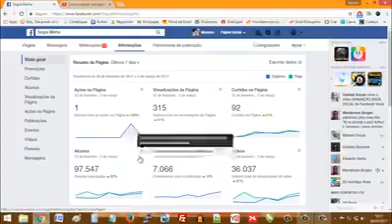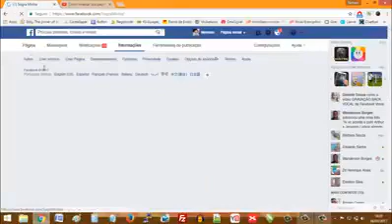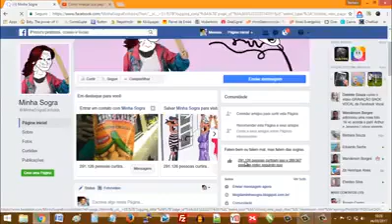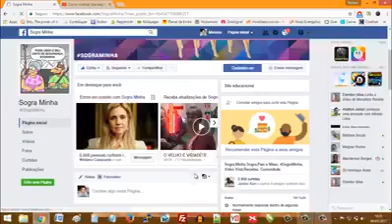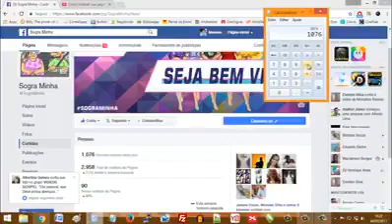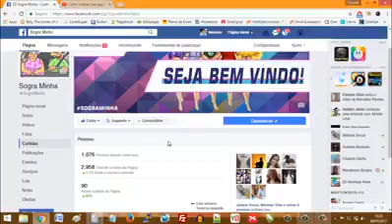Messias Souza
Depoimentos